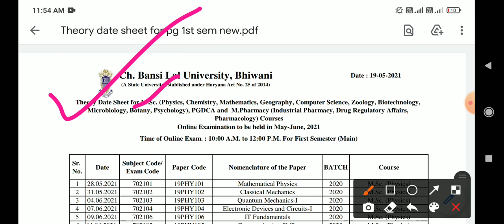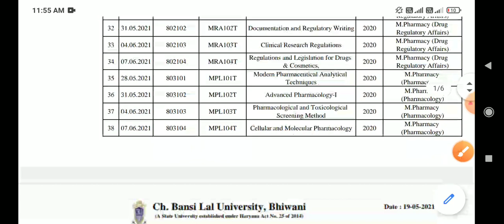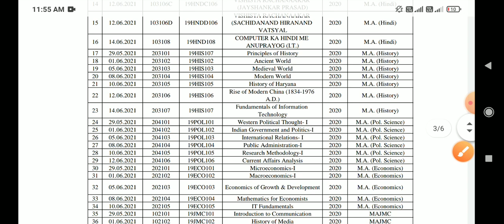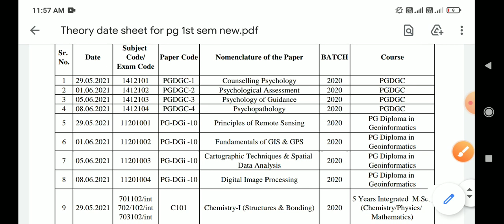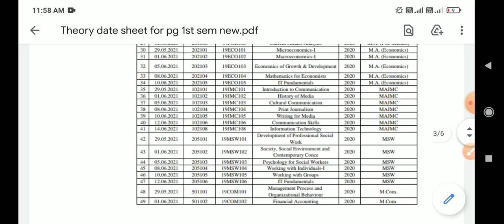CBLU new datesheet for 1st semester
Answersheet ko email se kaise bhejein??
How to make Pdf and Scan answersheet
CBLU ke online exam kaise honge
cblu online exam kaise de??
answer sheet ko pdf kaise bnaye??
answer sheet ko scan kaise karein??
answer sheet kaise upload karein??
answer sheet ko email se kaise bheje
answer sheet ko gmail se kaise bheje?
how to make pdf of answer sheet cblu university bhiwani
CBLU online exams
Guidelines For Online Exams
Online Paper कैसे होंगे ??
Answer Sheet कहा से मिलेंगी ??
PDF   कैसे बनाएं ??

cblu exam update, cblu,cblu university bhiwani exam news,
cblu university bhiwani exam news 2021,
cblu latest news, cblu online exams,
cblu exams online ofline, cblu online exams guidlines,
gju online exam, cblu exams, gju online exam cheating,
cblu bhiwani online exam protest,
cblu exams 2021, cblu new exams pattern,
cblu exams notice, cblu latest exams news,
cblu bhiwani exams, cblu 1st year exams,
cblu university bhiwani online exam pattern,
cblu ug pg exams 2021, online exam,
cblu latest exams notice, university exam 2021,
csjm college exam date, csjm college exam latest update,
kanpur university exam 2021, allahabad university exam 2021,
mgsu university exam 2021, allama iqbal open university exam 2021,
college exam news today, shekhawati university exam 2021,
board exams 2021, college exam news,
board exams 2021 cancel, exams 2021,
cbse exams 2021, university exam news 2021 today,
inter exams 2021, matric exams 2021,
exams 2021 cancel, board exams 2021 cancelled,
exams 2021 latest news